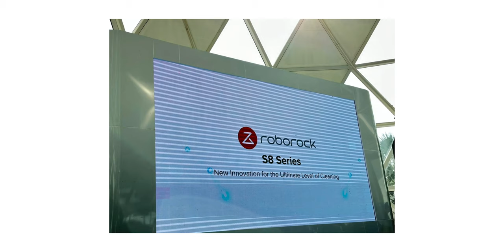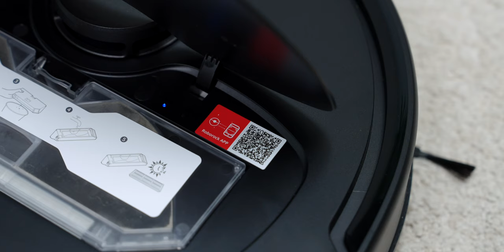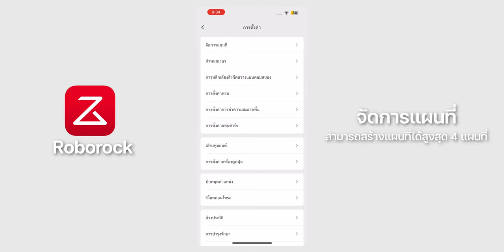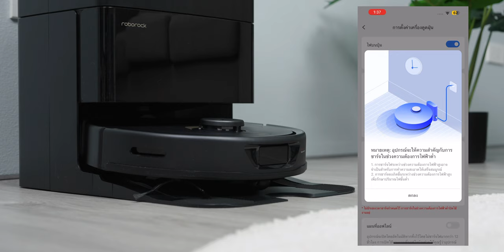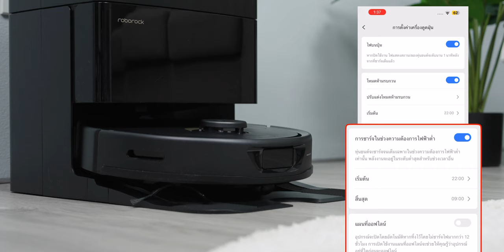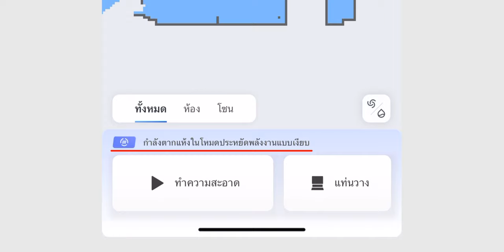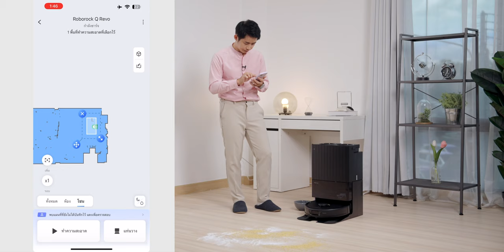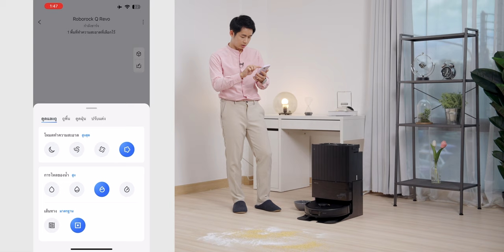รีวิว Roborock Q Revo ม็อบคู่รุ่นแรก!! ดูดเก็บ ขัดถู ซักอบ ครบจบในตัวเดียว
หากใครที่กำลังมองหาหุ่นยนต์ดูดฝุ่นถูพื้นอัจฉริยะ  All in One ครบ สำหรับการทำความสะอาดบ้านยุคใหม่ แนะนำ Roborock รุ่น Q Revo มาพร้อมม็อบคู่ สามารถดูดเก็บ ขัดถู ซักอบ ครบจบในตัวเดียว สั่งงานง่ายผ่านแอปพลิเคชัน ใช้งานแล้วเป็นยังไงไปรับชมกันครับ

00:00 - รีวิวหุ่นยนต์ดูดฝุ่น Roborock Q Revo
01:28 - สเปค & ดีไซน์
07:52 - เทคโนโลยีและแอปพลิเคชัน
13:58 - ประสบการณ์การใช้งาน
19:23 - สรุป
21:39 - ราคา

มีให้เลือก 2 สี (ขาว และ ดำ)
ราคาพิเศษ 26,999.- จากปกติ 71,900.- รับประกัน 2 ปีเต็ม
ราคาพิเศษ 27,999.- จากปกติ 81,900.- รับประกัน 3 ปีเต็ม